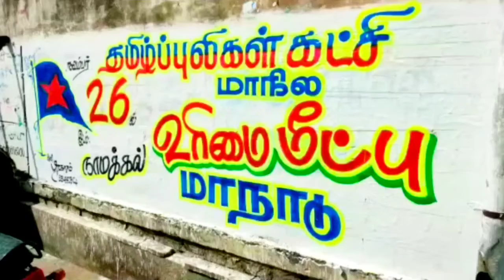ஈரோடு கோபி செட்டிபாளையத்தில் தமிழ்ப்புலிகள் சுவர் விளம்பரம் | tamilpulikal